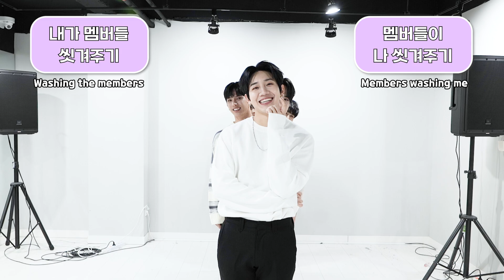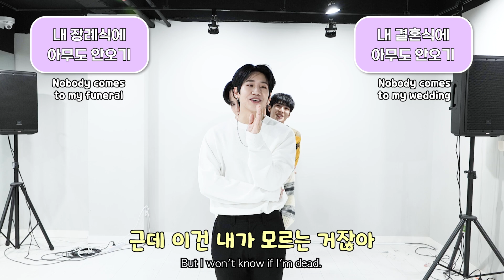TAN의 극한의 밸런스 게임🔥 FIX YOU 🫵ㅣTAN Balance Game